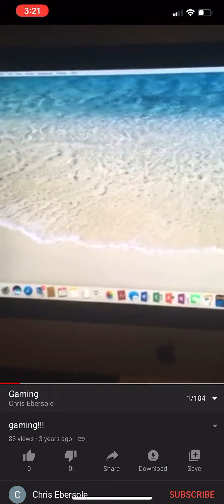First ever YouTube video!!!!!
Very bad but nostalgic